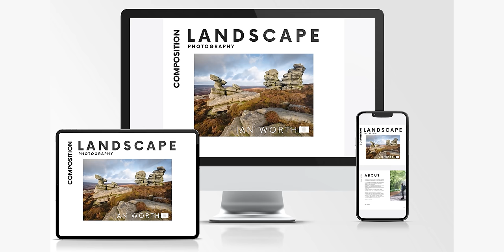A Landscape Photography Road Trip to Snowdonia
💥 Improve your editing skills and take better photos - Join The Photographers Clubhouse -

📸 Join me on a photography adventure - Check out my workshops and tours

Today, I'm in the heart of Eryri / Snowdonia for a car camping landscape photography road trip with the hope of capturing some landscape photos.